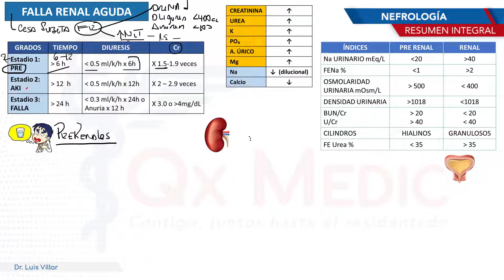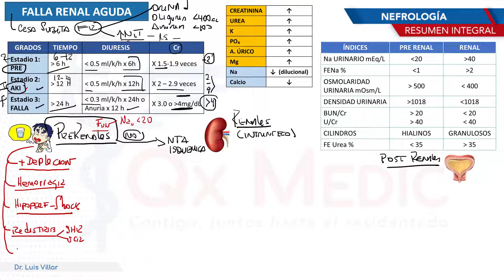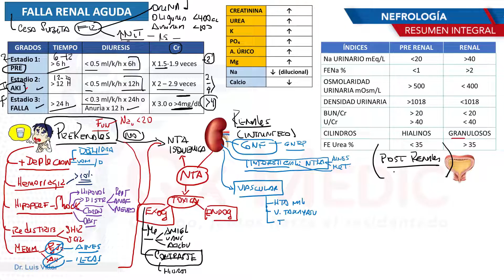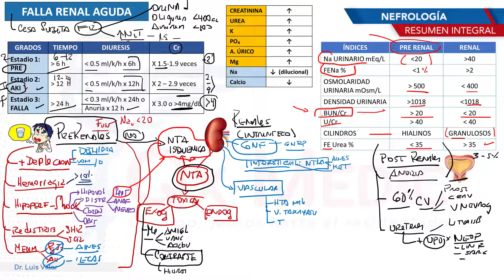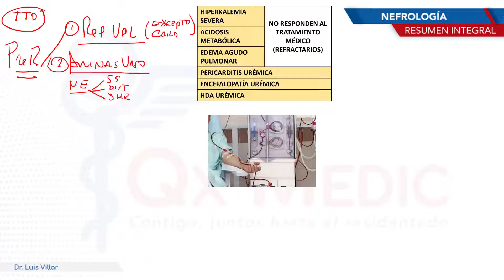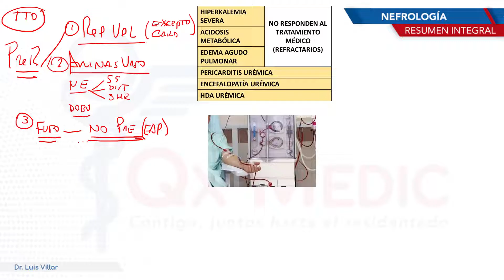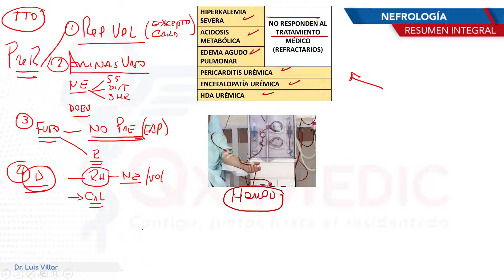Nefrología - Falla renal aguda